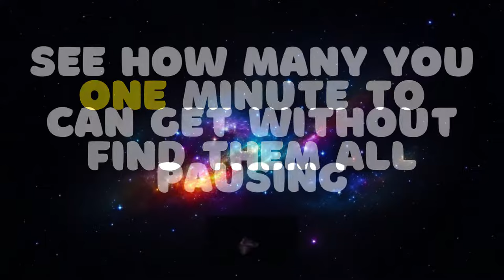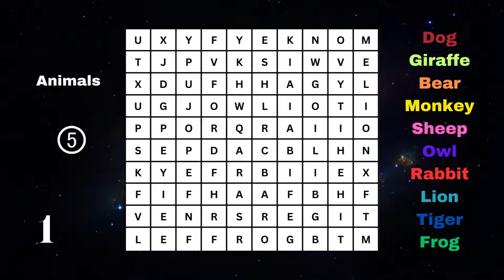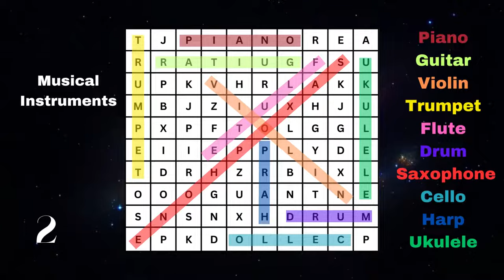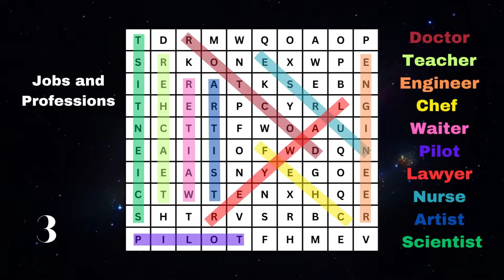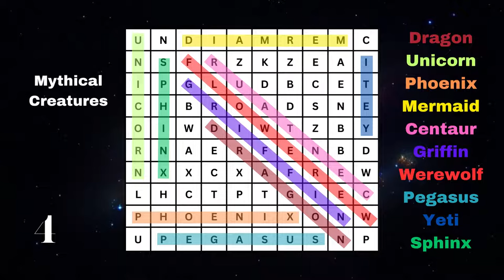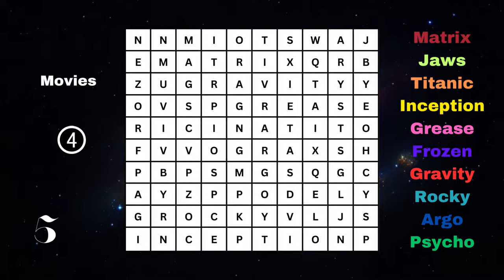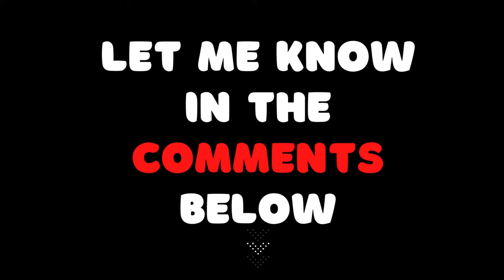Test Your Knowledge with This Tricky Word Search Puzzle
Welcome to Random Quizzer! Join us for mind-bending challenges and entertaining quizzes.

Join us for a tricky word search puzzle that will test your skills! Find hidden words in all directions within a one-minute time limit. Can you beat the clock and find them all? Explore the history, get tips, and discover common themes. Let the challenge begin!